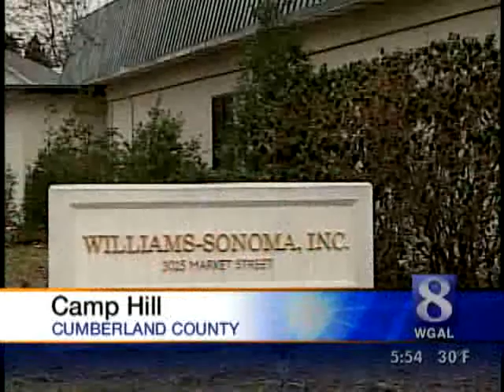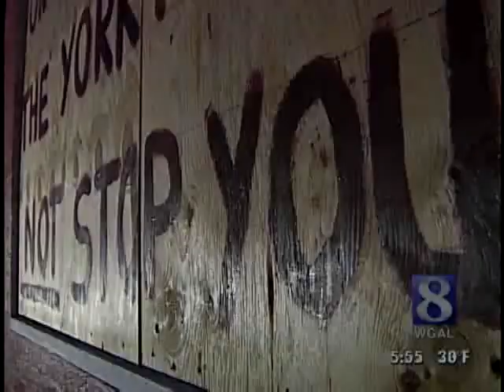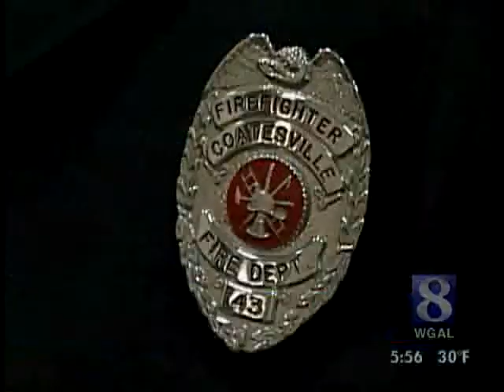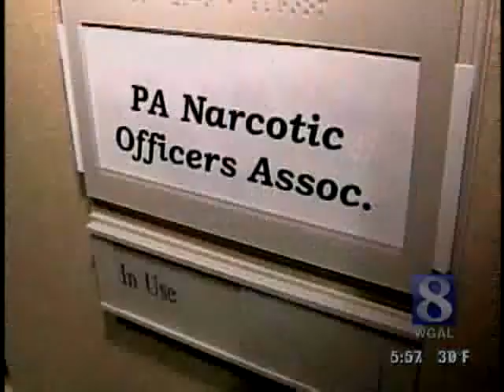VIDEO: News 8 Revisits Top Stories From January, February, March 2009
It's been a year of big stories for the Susquehanna Valley from job cuts to vicious storms and even the arrest of the dumbest criminal in the state.